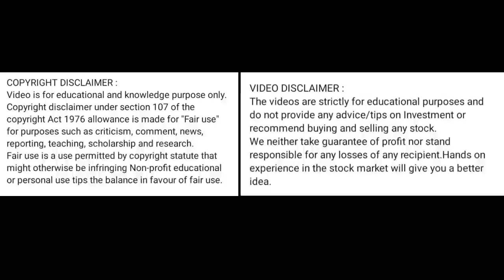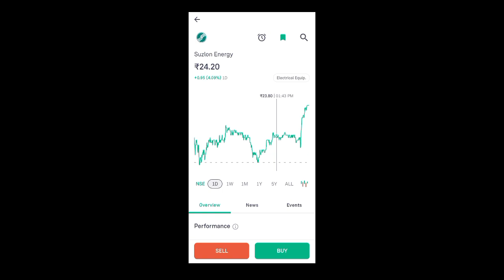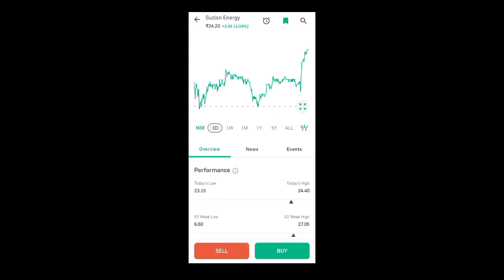suzlon share latest news l suzlon share price today l suzlon share price